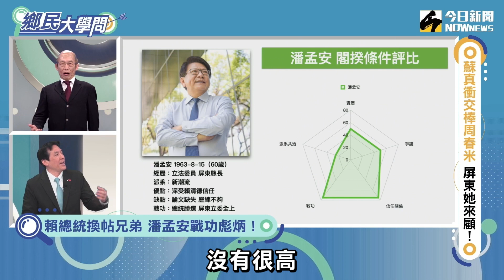《鄉民大學問EP.29》精華版｜與賴清德為換帖兄弟 潘孟安被任閣揆機率是？黃暐瀚分析 潘若要當行政院長 有這歷練較好！｜NOWnews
鎖定「模仿天王」郭子乾，還有高顏值學霸大學生辛辣提問!